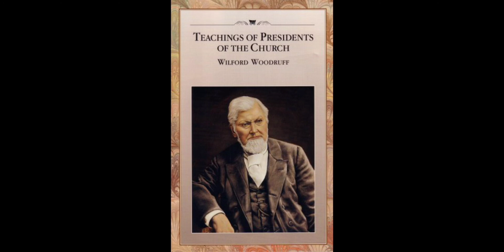16. Chapter 13 - Journals: “Of Far More Worth than Gold”